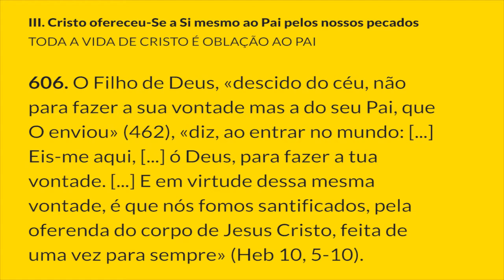§606 - Jesus Morreu Crucificado | Catecismo da Igreja Católica: 1 parágrafo por Dia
III. Cristo ofereceu-Se a Si mesmo ao Pai pelos nossos pecados
TODA A VIDA DE CRISTO É OBLAÇÃO AO PAI
606. O Filho de Deus, «descido do céu, não para fazer a sua vontade mas a do seu Pai, que O enviou» (462), «diz, ao entrar no mundo: [...] Eis-me aqui, [...] ó Deus, para fazer a tua vontade. [...] E em virtude dessa mesma vontade, é que nós fomos santificados, pela oferenda do corpo de Jesus Cristo, feita de uma vez para sempre» (Heb 10, 5-10). Desde o primeiro instante da sua Encarnação, o Filho faz seu o plano divino de salvação, no desempenho da sua missão redentora: «O meu alimento é fazer a vontade d'Aquele que Me enviou e realizar a sua obra» (Jo 4, 34). O sacrifício de Jesus «pelos pecados do mundo inteiro» (1 Jo 2, 2) é a expressão da sua comunhão amorosa com o Pai: «O Pai ama-Me, porque Eu dou a minha vida» (Jo 10, 17). «O mundo tem de saber que amo o Pai e procedo como o Pai Me ordenou» (Jo 14, 31).

Notas:
462. Cf. Jo 6. 38